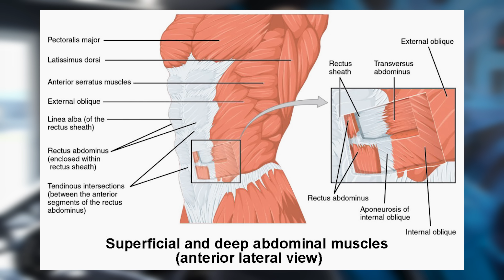Nejlepší cviky na BŘICHO DOMA s VLASTNÍ VAHOU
Jak procvičit břicho a kompletní břišní svaly doma, bez výbavy s vlastní vahou!
Ukážeme si 8 jednoduchých a účinných cviků!